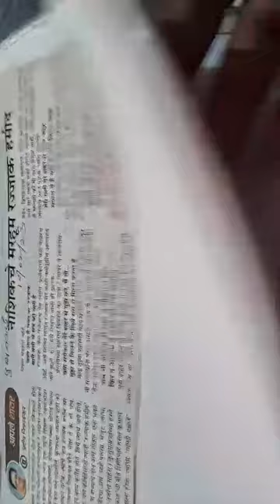The Pradeep Niphadkar Show